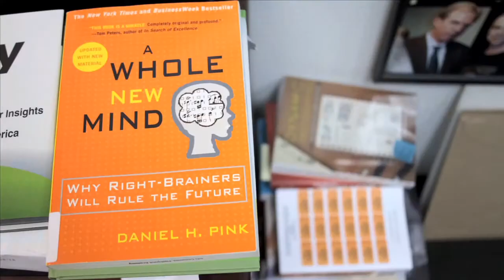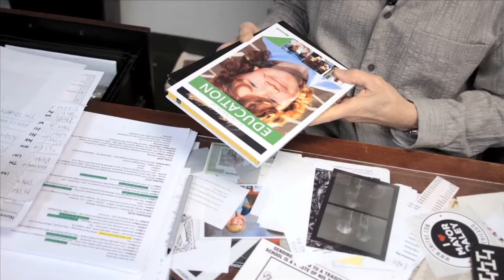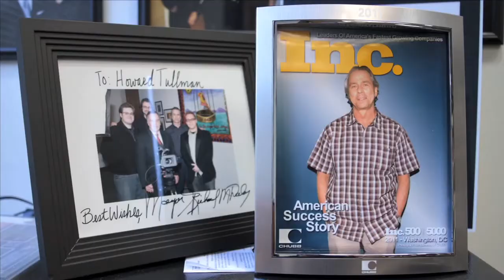CRAIN'S VIDEO ON TULLMAN OFFICE AT TFA